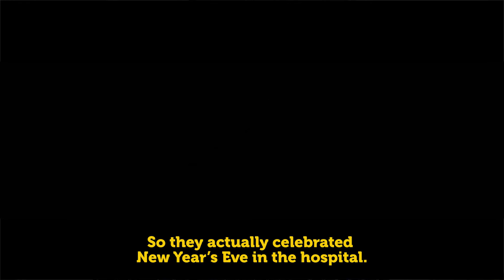Milleniumbaby Riley Kapelle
Riley Kapelle werd op 1 januari 2000 geboren. Hij weet daarom niet dat de Playstation 2 dat jaar uitkwam en dat Vladimir Poetin aan de macht kwam in Rusland. Wat gebeurde er nog meer?